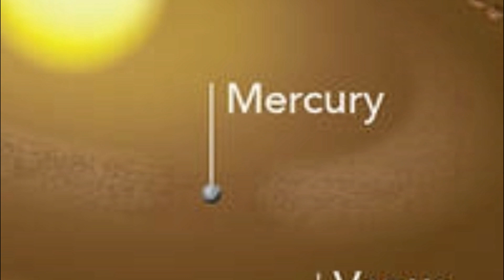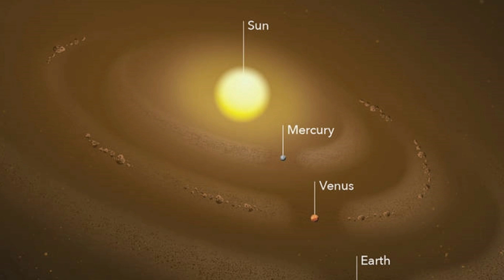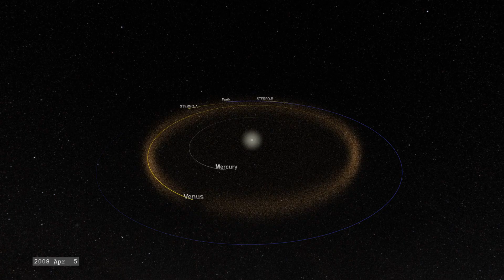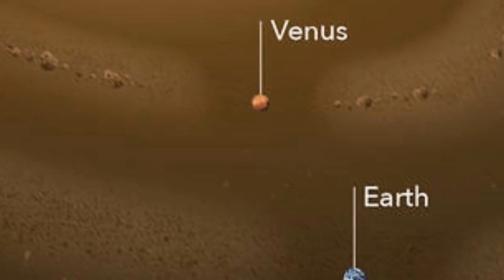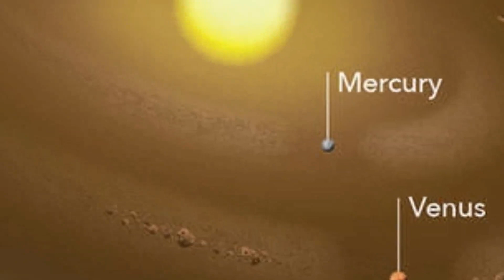Novo Anel de Poeira Descoberto no Sistema Solar Interno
Descobrir novas coisas no espaço é uma ocorrência regular. Os astrônomos continuam encontrando objetos mais distantes nos limites externos do Sistema Solar. Mas encontrar coisas novas no Sistema Solar interno é raro.

“Não é todo dia que você descobre algo novo no sistema solar interno.”

Espero que gostem do vídeo, obrigada a todos!!!

Meu agradecimento especial aos meus apoiadores!!!